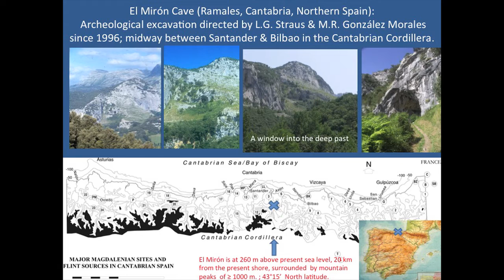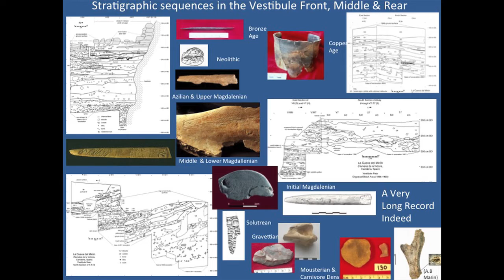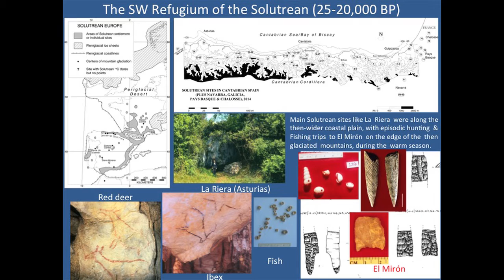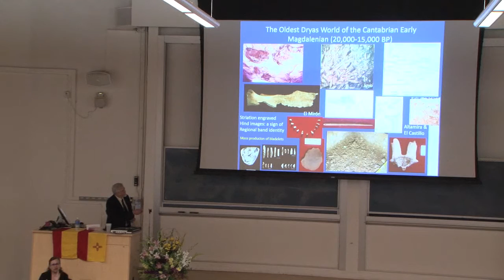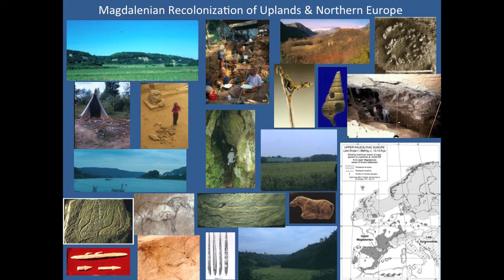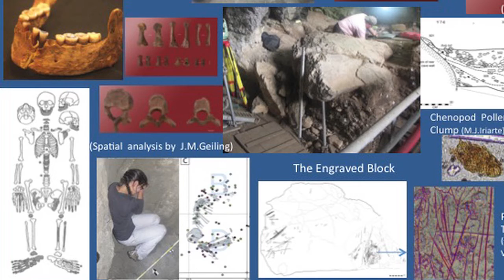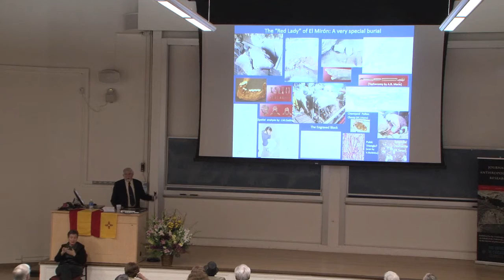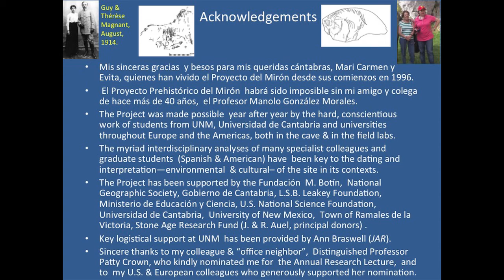UNM's 61st Annual Research Lecture